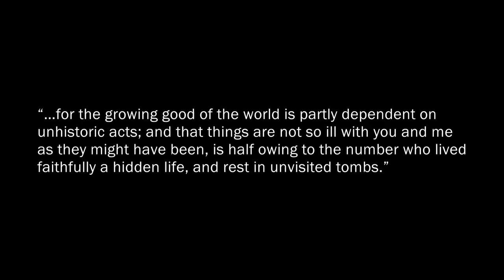OK so I finally watched "A Hidden Life" - Thoughts on the film and Franz Jagerstatter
When I posted an earlier video about why I didn't want to watch Terrence Malick's film "A Hidden Life" (almost a year ago!) a lot of folks reacted negatively to my reasoning. Some of the responses were actually thought provoking so I ended up watching the film and I'm glad I did.

The film was beautiful and uncomfortably challenging at the same time. So many of us think we would have the same courage as Franz Jägerstätter, but so few people actually did.

About Me
I'm a young mom living in an intentional community called the Bruderhof, and vlogging about what that's like.

The Bruderhof is an intentional Christian community of people living in radical discipleship in the spirit of the first church in Jerusalem. We gladly renounce private property and share everything in common. Our vocation is a life of service to God, each other, and you.